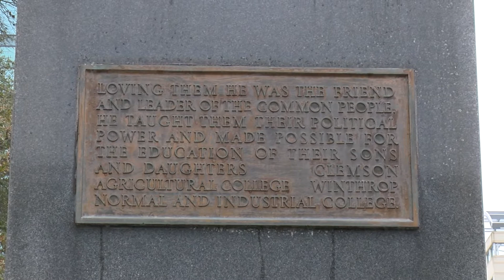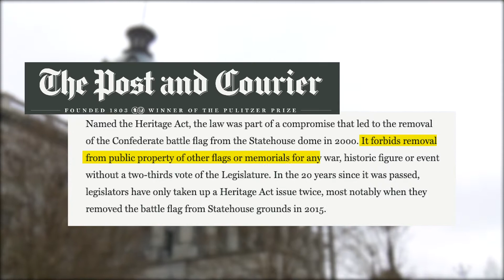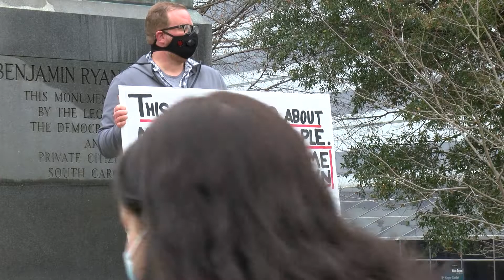S.C. Lawmaker Challenges Heritage Act during State House Protest | SGTV News 4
A protest formed at the S.C. State House earlier today demanding the removal of the Benjamin Tillman statue. S.C. Representative Seth Rose (D-Richland County), who introduced a bill to the General Assembly to review statues on the State House grounds, spoke out against the S.C. Heritage Act during the protest. News 4 reporter Finn Carlin has the story.